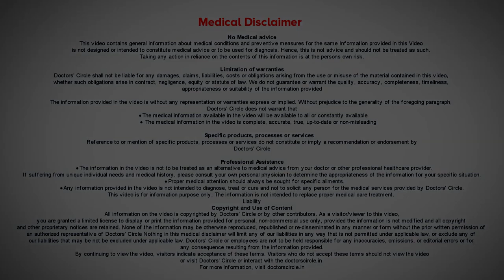Bed wetting In children. Causes. Age? | Nocturnal Eneuresis- Dr. Girish Nelivigi | Doctors' Circle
Any child wets  the  bed  till  the age of  5  to  7 years, with  advancing  age the    incidence of Bed wetting  comes  down so till the age of 5 years  most of the  children  are capable  of controlling their urine  in  the night time and  if  they  want to pass  urine, they can get up and go to  the toilet or tell their parents  to take them to the toilet.  In some  children this sis seen till the  age  of  7  years, even  upto  10 years and  in  some children  it  may  move  on till their  adolescence  or  even  till adulthood. The  reasons  why  Bed wetting  occur sin children who are  old are  delayed    control f urinary  bladder.  T control urination, we  need  to have a fully developed  urological  system. However the development of the urological  system  depends on  each child. In some children it  occurs  normally, in some children it  may be a bit  delayed. That is the reason that some peel continue  to have Bed wetting even though they are old and  school  going  and  adolescence.